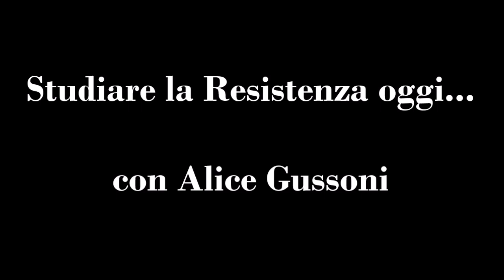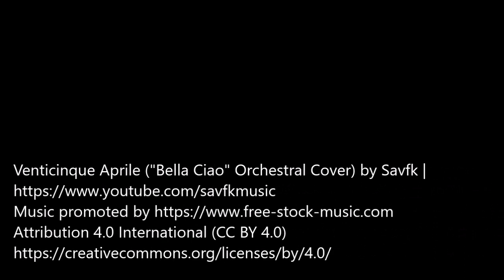Studiare la Resistenza oggi: Alice Gussoni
Alice Gussoni ci parla del significato di fare ricerca sulla Resistenza oggi, nel 2021